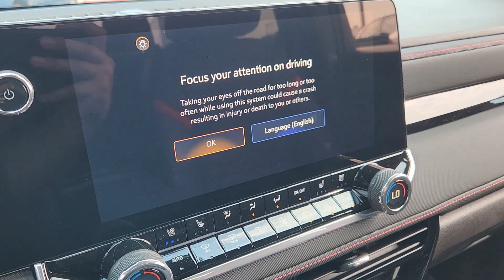2024 Chevrolet Colorado 4WD Z71 Crew Cab TX Sugarland, Houston, Katy, Pecan Grove, Missouri Cit...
New 2024 Chevrolet Colorado 4WD Z71 Crew Cab available at Classic Elite Chevrolet Sugarland located in 13115 Southwest Fwy, Sugar Land, TX, 77478. Servicing the Sugarland, Houston, Katy, Pecan Grove, Missouri City area.

Go home happy with the  2024  Chevrolet Colorado. The Colorado delivers the power you need to get the job done, the comfort and amenities you want, and the fuel efficiency that just makes sense in today's world.  You'll look good and feel comfortable in the Colorado. Come in for a test drive today.